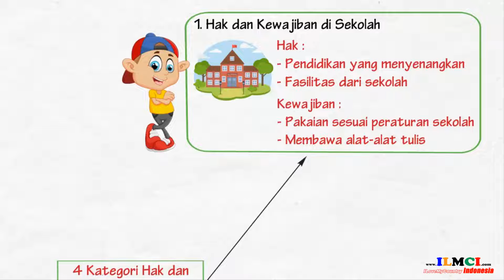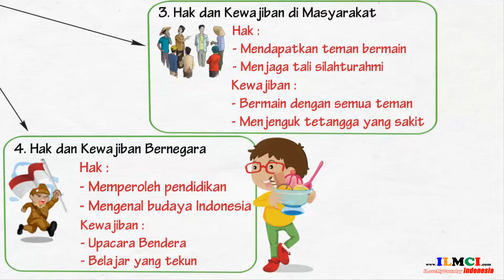Hak dan Kewajiban